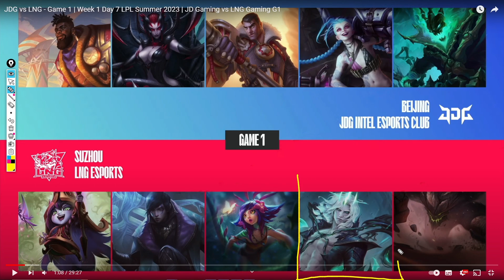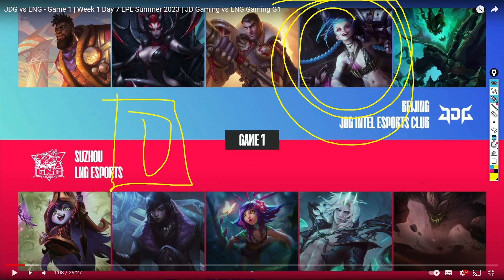✅ KANAVI: El Mejor Jungla del Momento✅ | Análisis LPL (JDG vs LNG Game 1) | Coach Analiza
Ey Guapos!

Tremenda partidaza traemos hoy donde vemos al mejor equipo del mundo (después de ganar el MSI creo que se les puede considerar así) demostrar el nivel que tiene en early game.

Además, en concreto, tenemos una sinergia jungla - support espectacular que nos regala una jugada aparentemente ensayada para ganar alrededor de medio.

Por otro lado, también tenemos a un Kanavi pletórico que nos demuestra porque es el jungla más en forma del mundo actualmente y del que podemos obtener un montón de conceptos para nuestras soloQs

Espero que os guste y lo compartáis.

Un saludo!

SI ALGUIEN TIENE CUALQUIER TIPO DE DUDA QUE ME HABLE POR PRIVADO EN TWITTER, EN EL DISCORD O POR DONDE SEA Y OS AYUDARÉ.